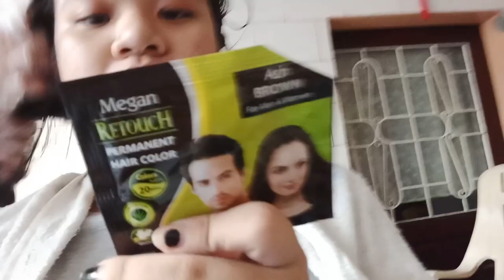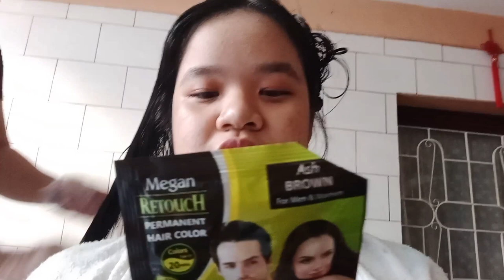Dyeing my hair Ash Brown *fail!*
🌸 age: 16
🌸 grade: 11
🌸 vlog camera: Samsung A10s
🌸 editing software: Wondershare Filmora 9
🌸 ethnicity: Filipino